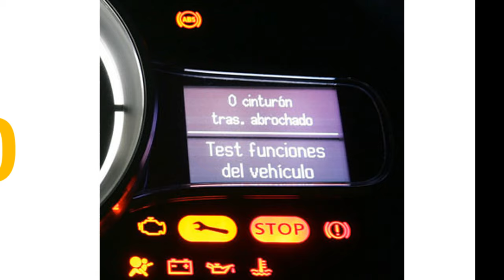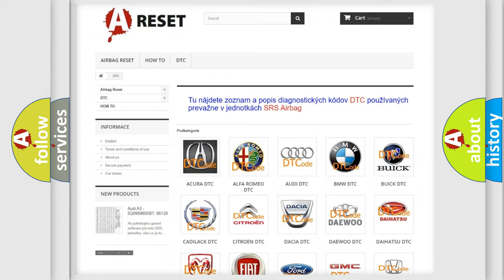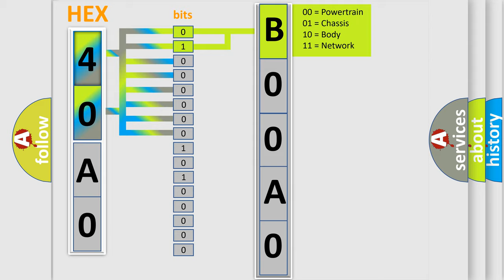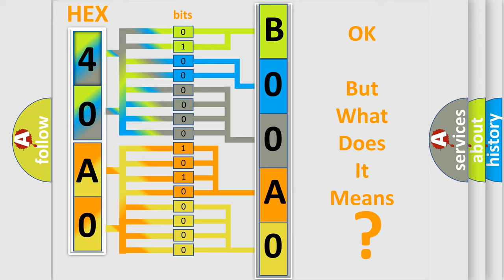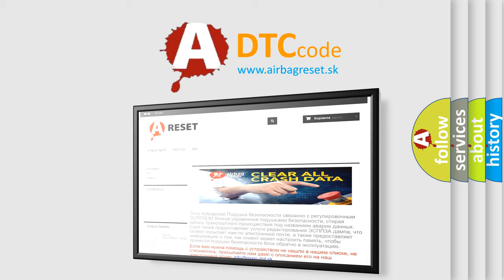DTC Lincoln B00A0-63 Short Explanation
Contents:
0:21 Basic DTC analysis according to OBD2 protocol standard.
1:48 Insight into programming
2:58 A diagnostically understandable description of the Diagnostic Trouble Code
3:05 Basic error definition

Make:
Lincoln
Code:
B00A0 63
Definition:
Normal Closing Valve 1 Malfunction
Description:
Secondary suction valve malfunction in VDCCM&amp; H or U.ABS,EBD and VDC are inoperative.
Cause:
Failure Type:
CircuitorComponent Protection Time-Out
This sub type is used for failures where the control module detects a function is active for greater than a specified time period.